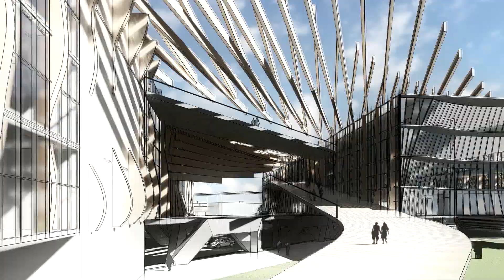ARC30001 - Architectural Design Studio 4 Animation lumion8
2019-HS1-ARC30001-Architectural Design Studio 4 (Construction)